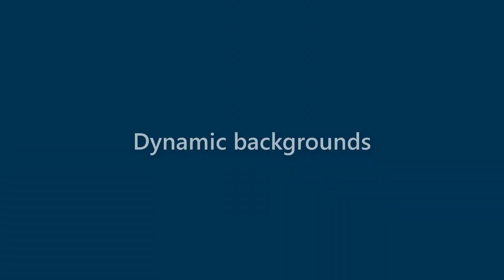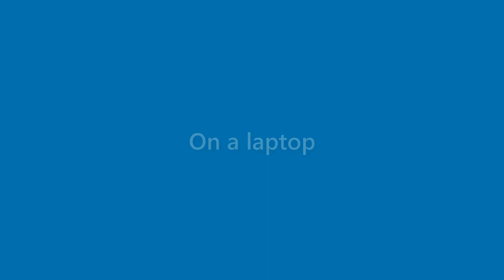Adriana Fuentes - appearance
Name Look - Adriana Fuentes - appearance. In this video we present "Adriana Fuentes" name look and feel in various scenarios.
This video will cover:
How does "Adriana Fuentes" look as a personal letterhead?
How does "Adriana Fuentes" look on a business card?
How does "Adriana Fuentes" look on a computer/laptop screen?
How does "Adriana Fuentes" look with different background colors?
How does "Adriana Fuentes" look with various fonts?